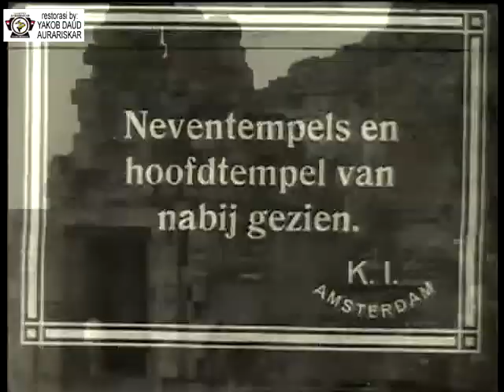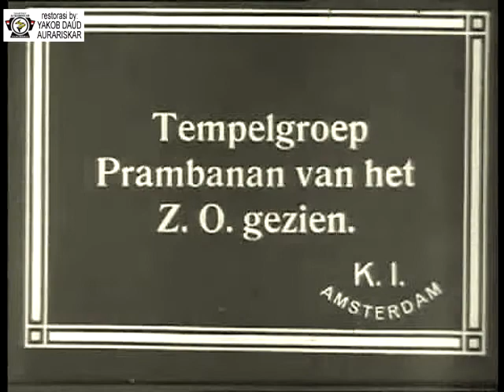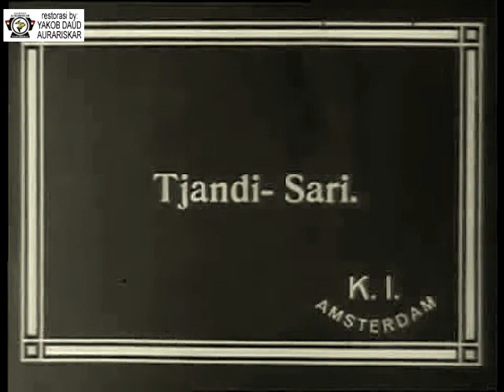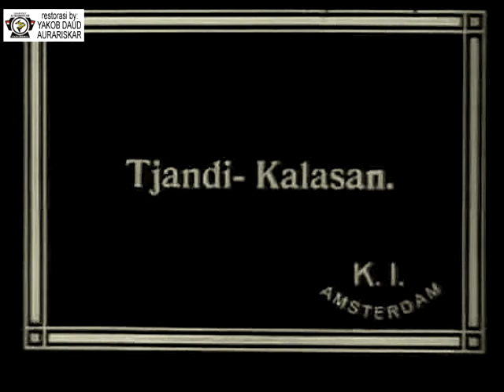keadaan Candi Jawa Tengah 1912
RARE ITEM. Sebuah laporan tentang keadaan Candi-Candi di Jawa Tengah pada tahun 1912
rekaman dari reruntuhan kuil Buddha dan Hindu, Candi-Sewoe, Prambanan, Candi-Sari dan Candi-Kalasan di Hindia Belanda.
Reruntuhan kuil Buddha dan Hindu:
- Candi-Sewoe: kompleks candi Buddha (sisi candi dan kuil utama). 'Candi penjaga', sebuah patung besar dengan bentuk tubuh yang besar;
- Prambanan: sebuah kuil Hindu;
- Candi-Sari: sebuah bekas biara Buddha;
- Candi-Kalasan: kuil Budha
Film yang saya ambil dari arsip the collection of EYE (Amsterdam) dengan judul asli " Tempels te midden-Java"
Sutradara: J.C. Lamster
Perusahaan: Koloniaal Instituut (Amsterdam)